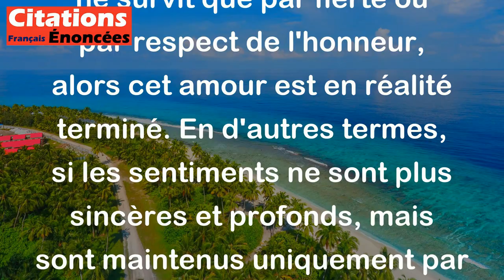Christine de Suède - Quand l'amour ne subsiste que par point d'honneur, il est fini.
Cette citation de Christine de Suède signifie que lorsque l'amour entre deux personnes ne survit que par fierté ou par respect de l'honneur, alors cet amour est en réalité terminé. En d'autres termes, si les sentiments ne sont plus sincères et profonds, mais sont maintenus uniquement par obligation ou par souci de paraître, alors il n'y a plus de véritable amour. Christine de Suède souligne l'importance de l'authenticité et de la sincérité dans les relations amoureuses, et met en garde contre le maintien d'une façade qui dissimule la vérité des sentiments.